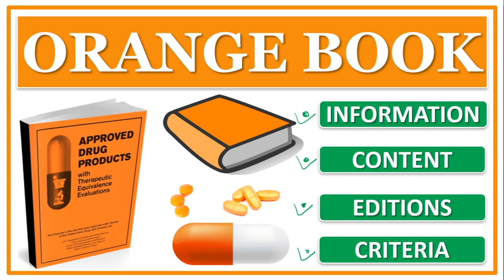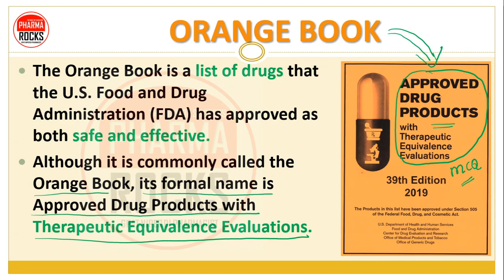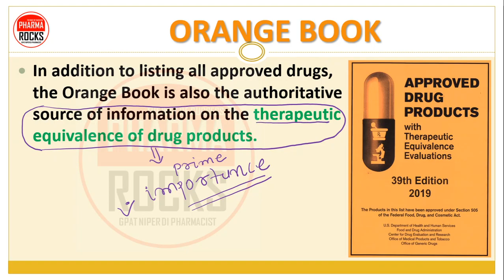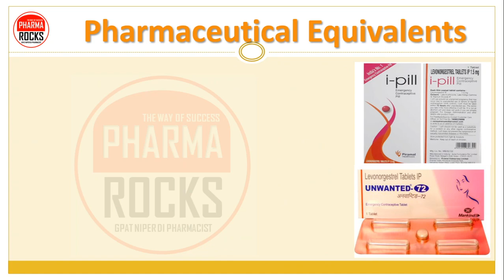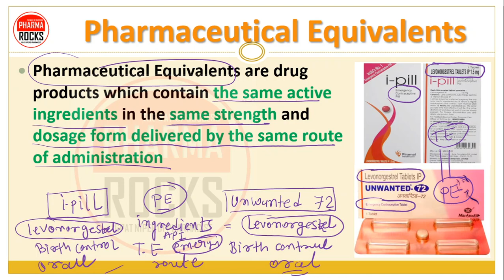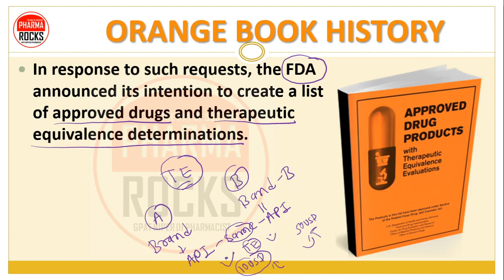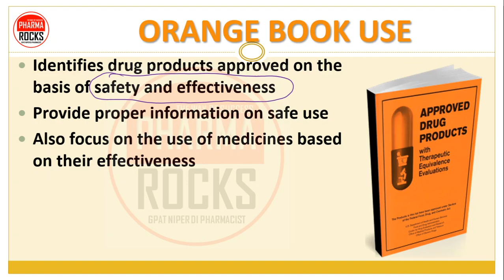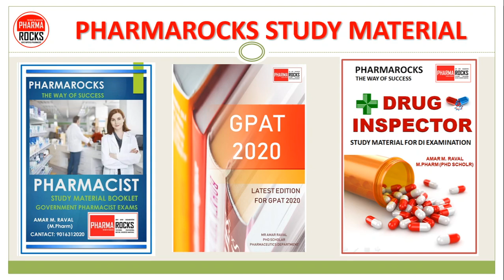ORANGE BOOK | EDITIONS | CONTENT | APPROVED DRUG PRODUCTS WITH THERAPEUTIC EQUIVALENCE EVALUATIONS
📚 ORANGE BOOK
👉 The Orange Book is a list of drugs that the U.S. Food and Drug Administration (FDA) has approved as both safe and effective.
👉 Although it is commonly called the Orange Book, its formal name is Approved Drug Products with Therapeutic Equivalence Evaluations.
👉 Its official title is Approved Drug Products with Therapeutic Equivalence Evaluations
👉 Commonly known as the Orange Book due to the orange cover of the original print version
👉 It is the Food and Drug Administration's list of all drugs approved in the United States as safe and effective.

👨🏼‍🏫 LEARN FOLLOWING TOPICS IN DETAIL
👉🏻 Why it Called Orange book? 🍊📙
👉🏻 About its history  OF ORANGE BOOK 📜
👉🏻 Editions of orange book 📔
👉🏻 Contents of orange book 📋
👉🏻 Use of Orange book 📔

📚 STUDY MATERIAL
👨🏼‍🏫 VIDEO LECTURE
📊 TEST SERIES

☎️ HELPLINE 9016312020